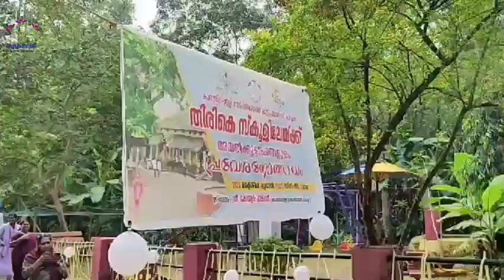തിരികെ സ്‌കൂളില്‍ - കാഞ്ഞിരപ്പള്ളി സി.ഡി.എസ് (കോട്ടയം)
അയല്‍ക്കൂട്ടാംഗങ്ങളുടെ ശാക്തീകരണം ലക്ഷ്യമിട്ട് 46 ലക്ഷം കുടുംബശ്രീ വനിതകളെ സ്‌കൂളുകളിലേക്ക് എത്തിച്ച് സംഘടിപ്പിക്കുന്ന ക്യാമ്പെയിനാണ് ' തിരികെ സ്‌കൂളില്‍'. വിദ്യാഭ്യാസ വകുപ്പുമായി സഹകരിച്ച് നടത്തുന്ന ക്യാമ്പയിന്റെ ഭാഗമായി ഒക്ടോബര്‍ ഒന്ന് മുതല്‍ സിസംബര്‍ 10 വരെ സാധ്യമായ ഒഴിവു ദിനങ്ങളിലാണ് അതാത് സി.ഡി.എസിന്റെ കീഴിലുള്ള സ്‌കൂളുകളിലേക്ക് വിവിധ വിഷയങ്ങളില്‍ വിജ്ഞാന സമ്പാദനത്തിനായി അയല്‍ക്കൂട്ടാംഗങ്ങള്‍ എത്തുന്നത്.

  സംസ്ഥാനത്തെ രണ്ടായിരത്തിലേറെ  സ്‌കൂളുകള്‍  ഇതിനായി അനുവദിച്ചിട്ടുണ്ട്. സ്‌കൂള്‍ വിദ്യാഭ്യാസ കാലത്തെ അനുസ്മരിപ്പിക്കുന്ന വിധമാണ് ക്യാമ്പെയിന്‍ പ്രവര്‍ത്തനങ്ങള്‍ ആവിഷ്‌ക്കരിച്ചിട്ടുള്ളത്. രാവിലെ 9.30 മുതല്‍ 4.30 വരെയാണ് ക്ലാസ്സ് സമയം. 9.30 മുതല്‍ 9.45 വരെ അസംബ്‌ളി. ഇതില്‍ കുടുംബശ്രീയുടെ മുദ്രഗീതം ആലപിക്കും. തുടര്‍ന്ന് കുടുംബശ്രീ ലോഗോ ചേര്‍ത്തുള്ള പതാക വീശിയാണ് ഉദ്ഘാടനം നടക്കുക അതിനു ശേഷം ക്ലാസ്സുകള്‍ ആരംഭിക്കും. സംഘാടന ശക്തി അനുഭവ പാഠങ്ങള്‍,  അയല്‍ക്കൂട്ടത്തിന്റെ സ്പന്ദനം കണക്കിലാണ്, കൂട്ടായ്മ-ജീവിതഭദ്രത ഞങ്ങളുടെ സന്തോഷം, ഉപജീവനം-ആശയങ്ങള്‍ പദ്ധതികള്‍, ഡിജിറ്റല്‍ കാലം എന്നിവയാണ് പാഠ്യ വിഷയങ്ങള്‍.